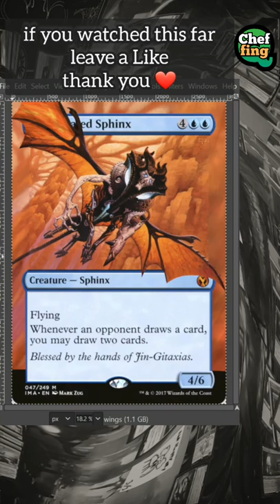Altered Art Consecrated Sphinx MTG | Digital Painting Time lapse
This long time EDH Powerhouse has never had an extended art printing :O
I can't make that happen, but I can make an AlterSleeve Design for it...

[once it is live on AlterSleeves the link will go here]
What would you like to see me paint next?

Go checkout my other alter videos and Commander gameplay videos! or get in contact about Commissions (details below)

Why are you reading descriptions this far nerd :heart: